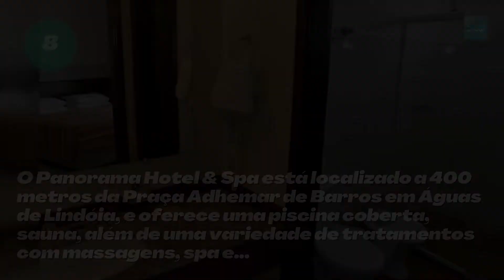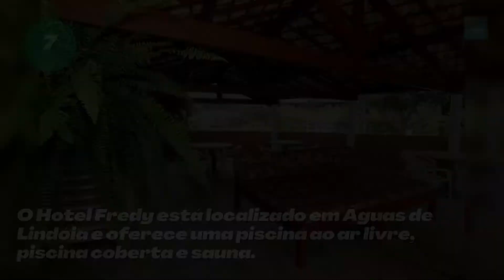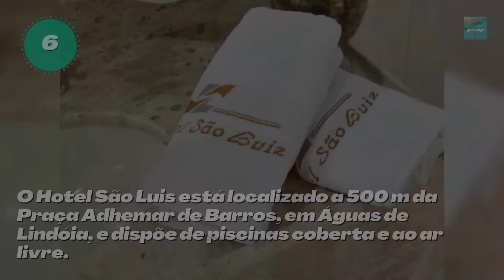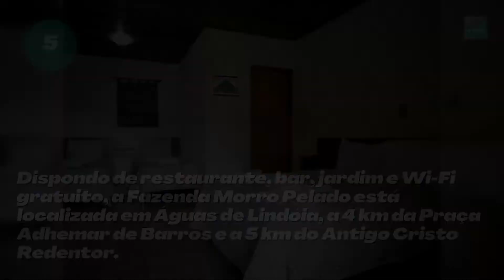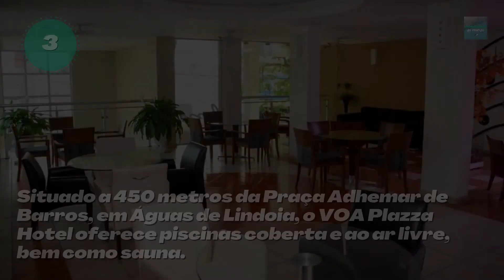💣 LISTA INCRÍVEL! CONFIRA OS 10 MELHORES HOTÉIS: ÁGUAS DE LINDOIA - SP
👋 Seja bem-vindo a mais um vídeo do Melhores Lugares do Mundo!

➡️ Confira o Top 10 Melhores Hotéis de Águas de Lindoia

Hotel Mantovani
Hotel Guarany
VOA Plazza Hotel
Hotel Zanon
Fazenda Morro Pelado
Hotel São Luiz
Hotel Fredy
Panorama Hotel
Hotel São Francisco
Hotel Monte Real

✅ Não sabe onde ficar em Águas de Lindoia, o que fazer em Águas de Lindoia ou quer dicas de viagem de Águas de Lindoia? Então veja essa lista que reunimos dos Melhores Hotéis de Águas de Lindoia! Nós da equipe do Melhores Lugares do Mundo reunimos para você Os 10 Melhores Hotéis de Águas de Lindoia. Para fazer essa lista nós buscamos pelos Top 10 Hotéis com a melhor comodidade, conforto, custo-benefício, limpeza e localização, tudo isso para você saber onde se hospedar em Águas de Lindoia. Confira esse Top 10 Melhores Hotéis de Águas de Lindoia e muito mais no nosso canal!

✅ NCS music